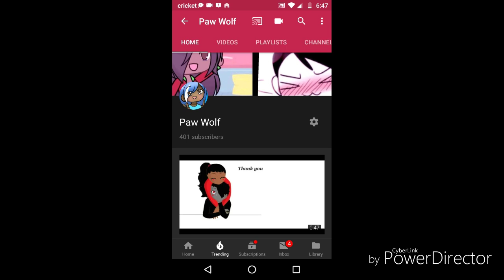Vines that celebrate my 400 subs// Thank you// lol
Lol thanks y'all